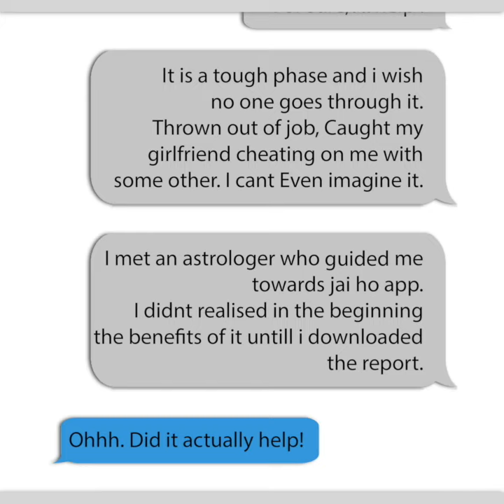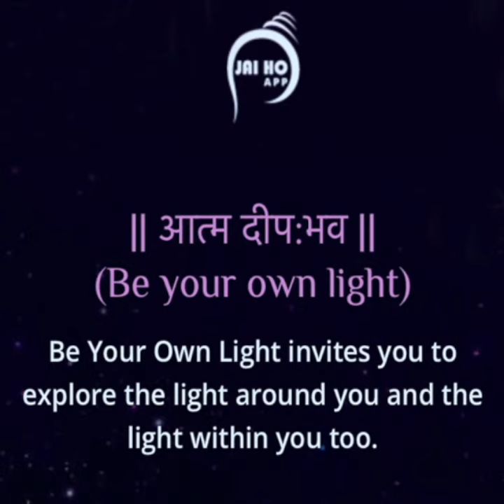Jai Ho App II Life Path Report II Online Kundali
Let's Quickly Explore Video
0:00  Swagatam xD
0:26  Video Introduction
1:00   Tata Bye Bye

☀ Gurus

🔔 BHAJAN

🔔 AARTI

🌕 Hindi Calendar 2020 Panchang 2020 Calendar : Calendar 2020 is allow you to view Dainik, Maasik, Thithi, Nakshatra, Subha Muhurat, Vrath, Thyohar, Panchang and all holidays information for all days in the year 2020 Calendar and 2020 ka Calendar in Hindi, हिंदी पंचांग कैलेंडर,

📱Features:
• Hindu Calendar
• Hindi Panchang Calendar 2020
• Hindi Calendar 2020 Panchang.
• Hindi Panchang Calendar 2019
• English Calendar 2020
• English Calendar 2019
• Pramukh Teej Tyohar
• Hindi Panchang
• Rashifal (Horoscope)
• Daily Rashifal in Hindi
• Daily Horoscope
• Yearly Horoscope

🕉 MANTRAS

→ Gayatri Mantra
→ Maha Mrityunjaya Mantra
→ Shanti Mantra
→ Durga Mantra
→ Vishnu Mantra
→ Ganesh Mantra
→ Hanuman Beej Mantra
→ Krishna Mantra
→ Rama Mantra
→ Kuber Mantra
→ Mahalakshmi Mantra
→ Mahakali Mantra
→ Narayan Mantra
→ Om Mantra
→ Radhe Krishna Mantra
→ Saraswati Mantra

📚 RELIGIOUS KNOWLEDGE

→ Shivratri
→ Karwa Chauth
→ Pradosh Vrat
→ Ekadashi Vrat
→ Ganesh Chaturthi
→ Janmashtami
→ Mahashivaratri
→ Gopashtami etc.

☀ Rashifal, Horoscope

Know your Free Rashifal, Horoscope, Rashifal in Hindi, Rashifal 2019, Rashifal 2020, Daily Rashifal, Monthly Rashifal, Yearly Rashifal, Daily Horoscope & more.

Astrology, Horoscope in Hindi.
It covers below Rashi for 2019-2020:
♈ Mesh (Aries) - मेष
♉ Vrush (Taurus) - वृष
♊ Mithun (Gemini) - मिथुन
♋ Kark (Cork / Cancer) - कर्क
♌ Singh (Leo) - सिंह
♍ Kanya (Virgo) - कन्या
♎ Tula (Libra) - तुला
♏ Vrishichal (Scorpio) - वृश्चिक
♐ Dhanu (Saggitarius) - धनु
♑ Makar (Capricorn) - मकर
♒ Kumbh (Aquarius) - कुंभ
♓ Meen (Pisces) - मीन